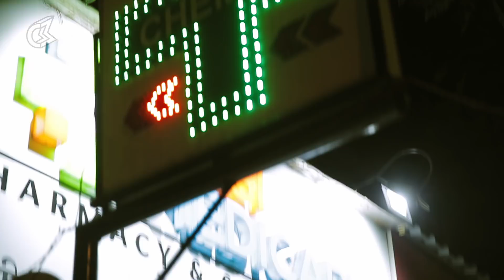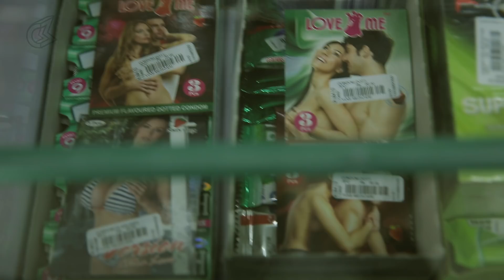Awkward Moment With Chemists | Being Indian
A nerdy guy is about to buy a condom for the first time. To add to his embarrassment, the chemist is a lady. Will he manage to overcome the awkwardness?

Produced by Culture Machine